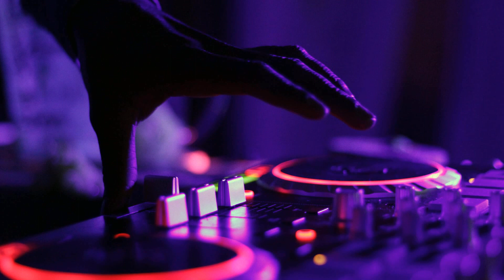Lahore || Guru Randhawa || Abdul Musical Channel